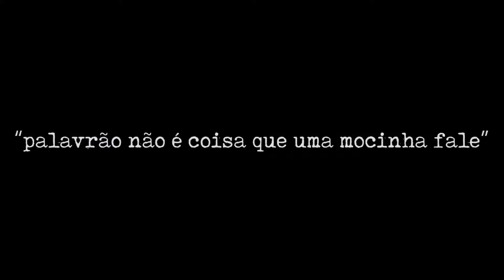Teaser - Pensamentos Soltos - Uma Menina e a Mulher que ela Será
Pensamentos Soltos – Uma Menina e a Mulher que ela Será é uma homenagem a uma pequena irmã, mas também a todas as mulheres deste mundão!!
Neste texto, trataremos de algumas questões que estão envoltas em um mundo machista e sexista.
Ante a luta de muitas mulheres, diversas conquistas foram alcançadas ao longo do tempo. Algo que fica muito evidente quando observamos o contraste na vida de uma mãe e sua filha.
O observador de tudo isso? Um homem. O filho e o irmão mais velho.

Programa de Associados da Amazon, links Expresso Palavra:

AMAZON MUSIC

KINDLE UNLIMITED

OBRA RECOMENDADA

Um abraço!